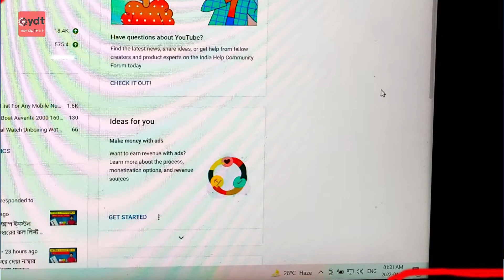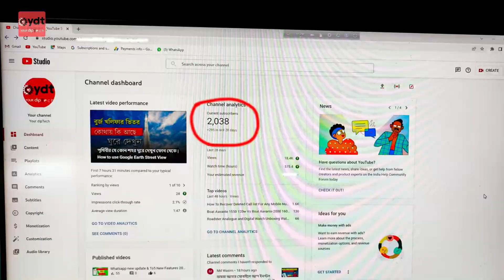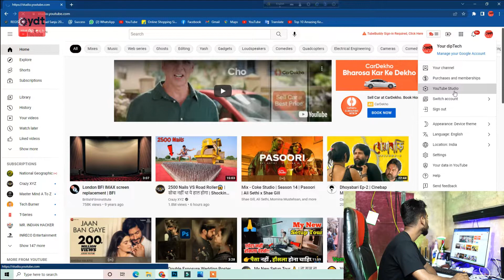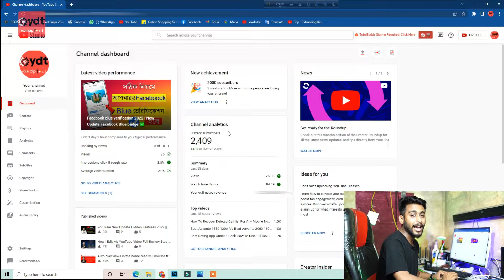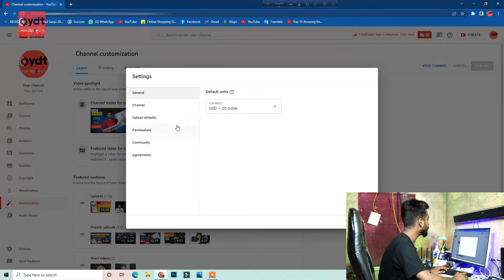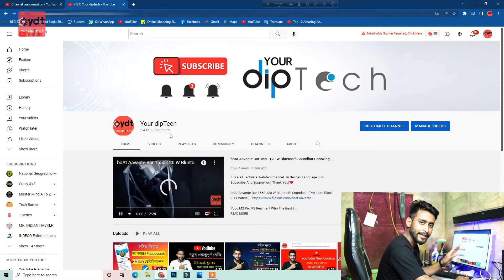How to Hide Subscribers on YouTube 2022 || কিভাবে subscribers সংখ্যা লুকাবেন আর দেখুন এর কি সুবিধা ?